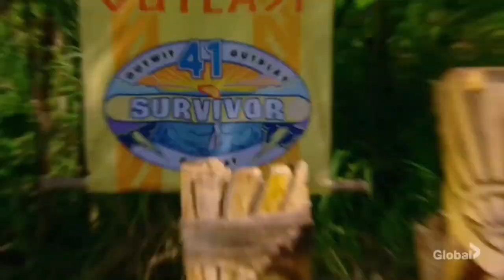Survivor 41| Immunity Challenge #5 (Part 1)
Will be uploading all immunity challenges as well as vote off's for the entire duration of this season.
YouTube does not pay me so any small donations would be appreciated.